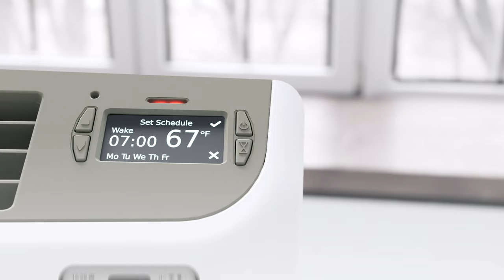Introducing the Smart Envi Heater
Introducing the brand new Smart Envi Heater! The Smart Envi™ Wall-mounted Electric Panel Heater is the most efficient, stylish, and innovative space heaters ever developed. After 14 years, we have refreshed the Envi Heater with an all new, modernized design, digital thermostat controls, smartphone app, Alexa and Google Home compatibility, and more! Smart Envi has all the economical & safety features you love about the Envi heater, but pairs it with a digital display & Smartphone app. This makes your life easier, allowing you to set Envi’s thermostat on the go, group heaters by room, automatically adjust your Envi’s temperatures when you leave or return home, plus many more features! The Smart Envi Heater is a wall-mounted electric panel whole room heater with a digital thermostat and controls and can be operated via the proprietary smart phone app allowing you to use your Smart Envi with Amazon Alexa and Google Home.